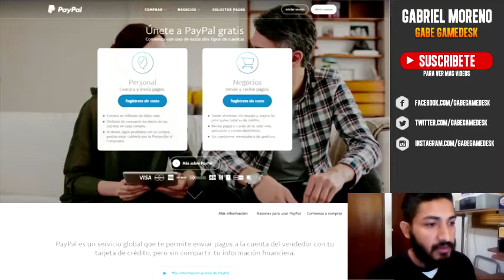Crear Cuenta De PayPal En 73 Segundos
Te Explico Rápidamente como puedes crear una cuenta PayPal rápido en solo 73 segundos, cobra tus pagos hoy con esta plataforma mundialmente reconocida, podrás realizar y recibir pagos electrónicos en todo el mundo y veras lo fácil y rápido que es, si creas tu cuenta PayPal hoy podrás usarla inmediatamente, es totalmente GRATIS y sencillo, todo freelance debe tener una cuenta PayPal ya que es el método de pago electrónico más usado nivel mundial.
Te explico Cómo Crear una Cuenta en PayPal GRATIS PASO a PASO.
Así que registrarse en PayPal no es una opción, hazlo Hoy!!